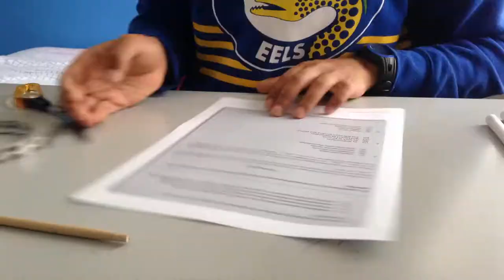Time Lapse of Final Beam Construction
This is time lapse of me making my final design for my paper beam. The beam had to only use 3 pieces of paper.